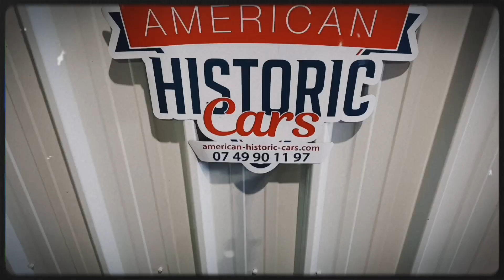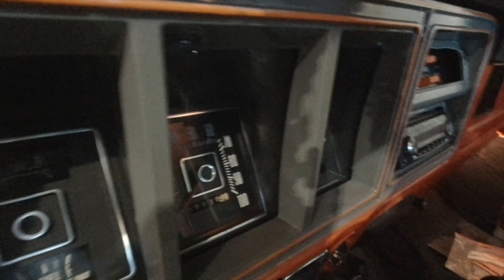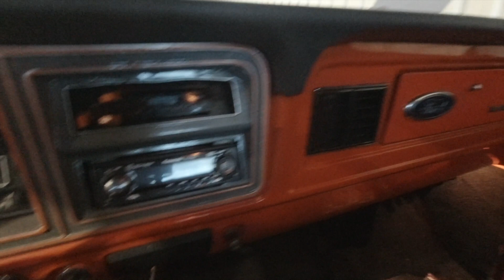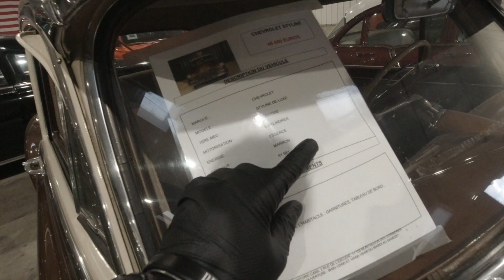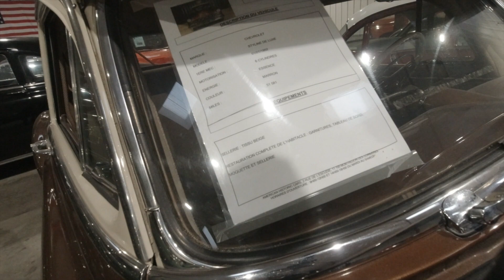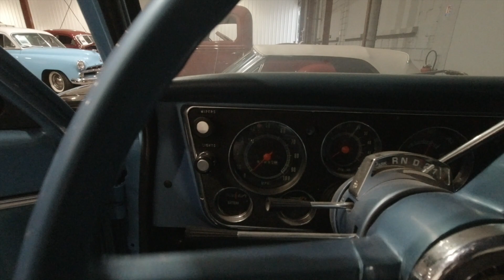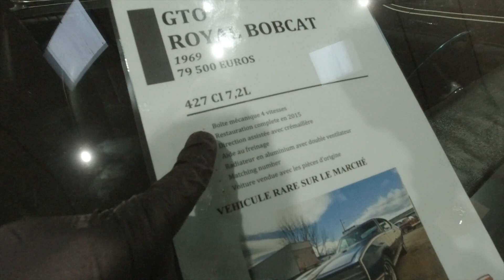[ Fᴏʀᴅ F 100 351 CI Pɪᴄᴋ Uᴘ ᴅᴇ 1975 ]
Cʜᴇᴄᴋ ɪᴛ ᴏᴜᴛ !